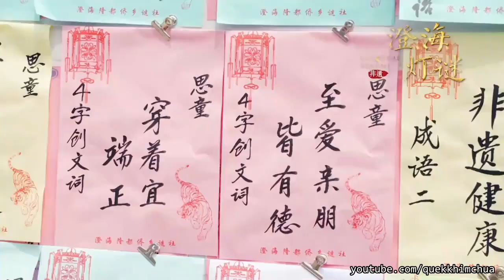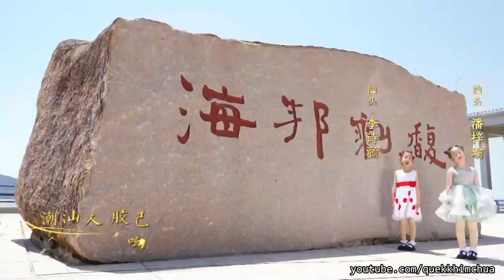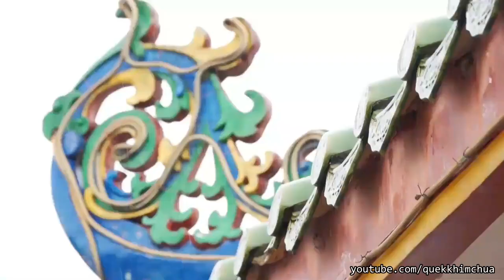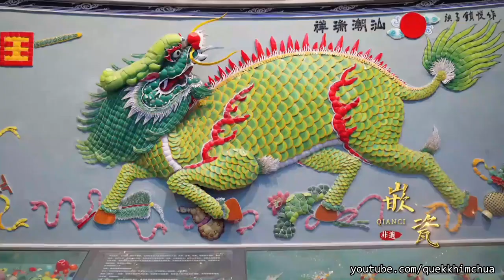四海一心 【童心同梦 • 相约2024】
汕港澳三地孩童海边唱歌谣传侨情盼侨归
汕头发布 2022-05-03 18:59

国际潮团联谊年会是海内外潮籍乡亲每两年一次的大型团圆盛会。在国际潮团联谊年会团长秘书长大会即将召开之际，汕头香港澳门三地小朋友们，用潮语愉快唱响童谣《四海一心》，通过童眼视角，带大家在童趣歌声中传唱潮汕优秀非遗文化，打卡侨乡网红景点，童心同梦，献礼国际潮团联谊年会，向四海潮人发出回家邀请——2024，相约汕头。